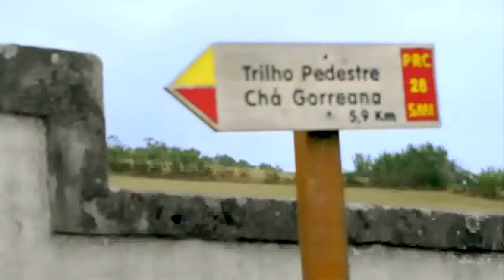Portugal Tourism Official Video - Açores